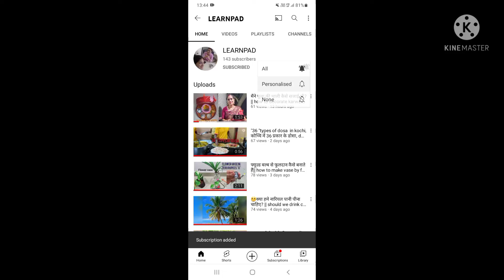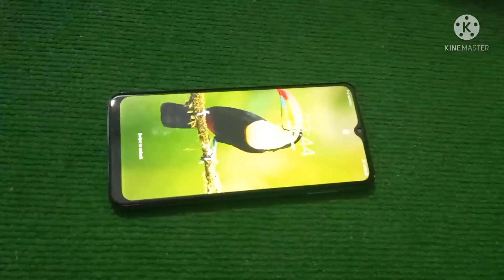क्या सैमसंग गैलेक्सी F12 फोन लेना चाहिए?||samsung galaxy F12 unboxing|| samsung galaxy F12 reviews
सैमसंग गैलेक्सी फोन कैसा है
 how is samsung galaxy phone
 unboxing samsung galaxy phone
 सैमसंग गैलेक्सी फोन को अनबॉक्स करना
Samsung galaxy ka reviews
सैमसंग गैलेक्सी समीक्षा
क्या सैमसंग गैलेक्सी फ़ोन लेना चाहिए
স্যামসাং গ্যালাক্সি ফোন
 Syāmasāṁ gyālāksi phōna
സാംസങ് ഗാലക്സി ഫോൺ